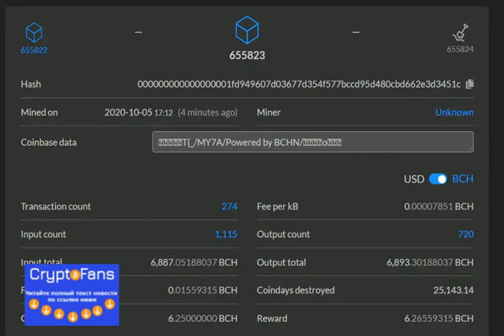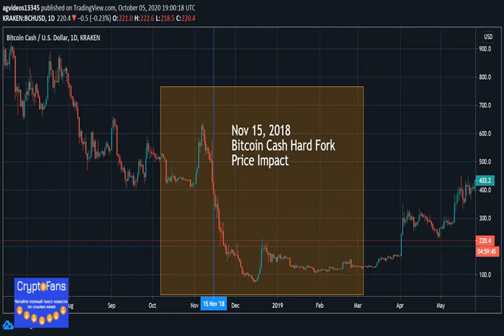Bitcoin Cash bch Hard Fork Scheduled For Nov 15, 2020, What you Need To Know?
A major event is coming in the bitcoin cash BCH blockchain expectedly on the 15 Nov 2020 called as hard fork